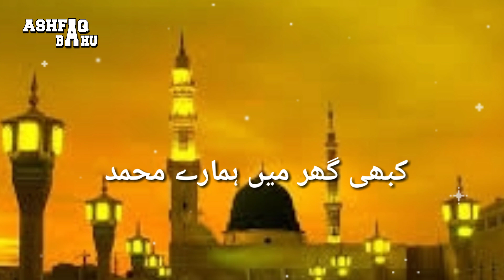heart touching Naat | Tute Dilon ke Sahare Mohammed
Heart Touching Beautiful Naat | Best Naat 2022

New heart touching punjabi naat 2022 " bohe sarkar de chaliye.
heart touching and beautiful naat Muhammad Ashfaq- Official video.
new naat 2022 " bohe sarkar de chaliye "
best punjabi naat 2022.
new ramazan kalam naat 2022.
new medley kalam || lyrical vodeo.
latest ramzan kalam.
best heart touching beautiful naat/kalam 2022.